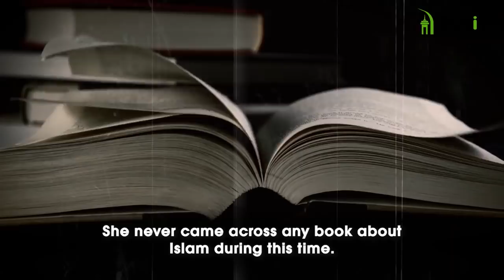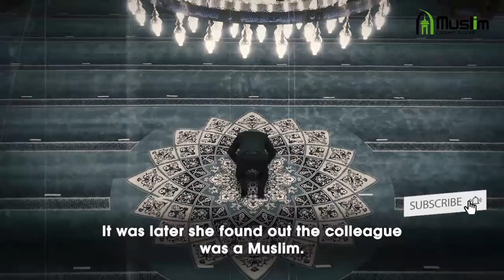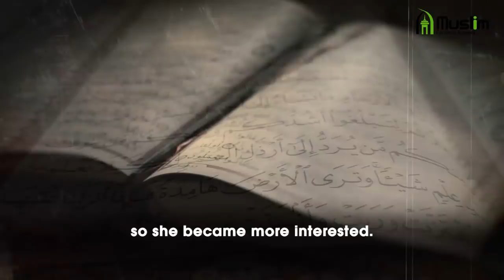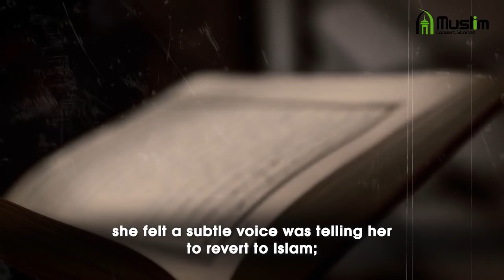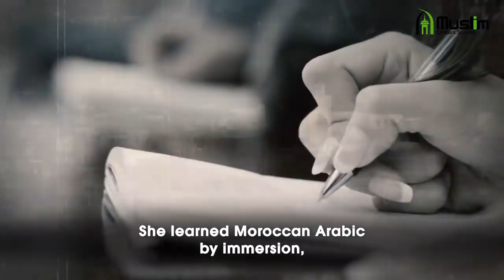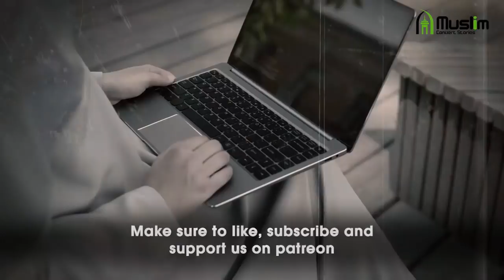From the Glamorous Life of Hollywood to Islam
This video tells the revert story of former Hollywood rising star Jaime Brown who left all the glamorous and lucrative Hollywood lifestyle to Revert to Islam. What happened? How did it happen? Stick around as we bring you the details.